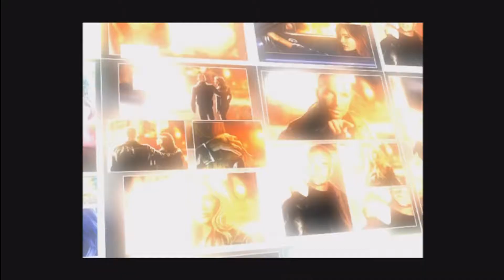Lets Play NFS Underground 2 Part 34 Nikki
We get to actually meet someone who for maybe 5 seconds is a threat to us, Caleb's lap dog Nikki